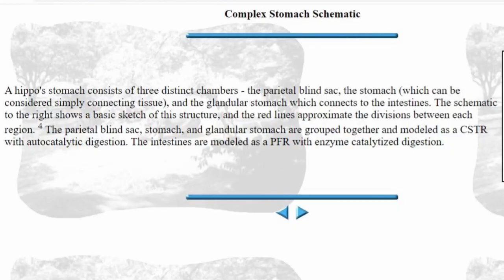Blackbeard Datang Wano? Teori & Perbincangan One Piece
Video ini merupakan teori dan perbincangan mengenai Blackbeard datang ke Wano daripada Noro Noro TV. Kami mengumpul maklumat daripada chapter-chapter yang sudah dibaca untuk dijadikan teori. Teori dan perbincangan kali ini ialah berkenaan dengan Blackbeard datang ke Wano. Blackbeard ini sangat licik dalam membuat gerakan dan Wano sekarang dalam keadang kucar-kacir. Inilah masa yang sesuai untuk Blackbeard datang ke Wano! Adakah Blackbeard akan muncul tidak lama lagi? Sama-sama kita nantikan. Jumpa lagi di video akan datang!